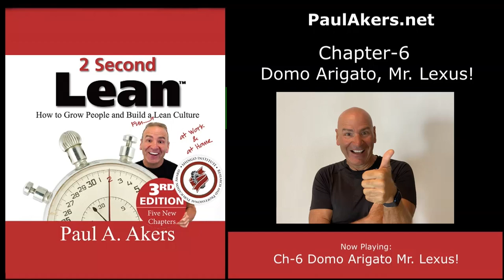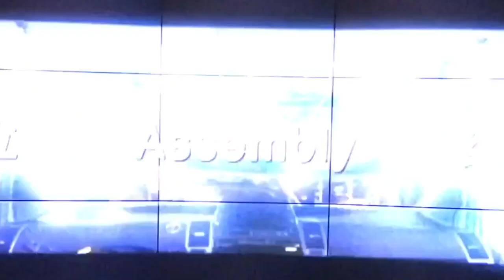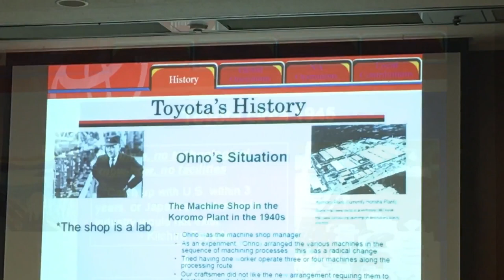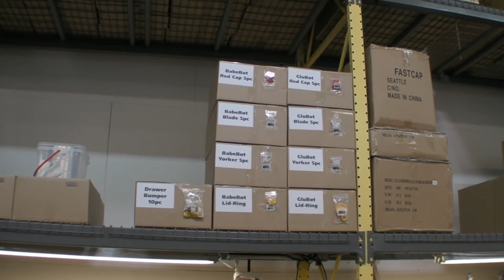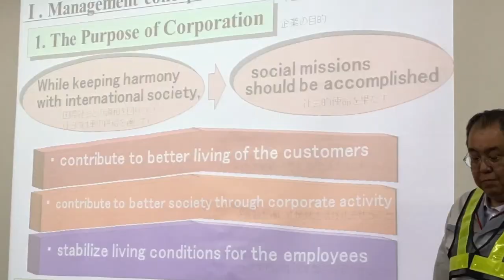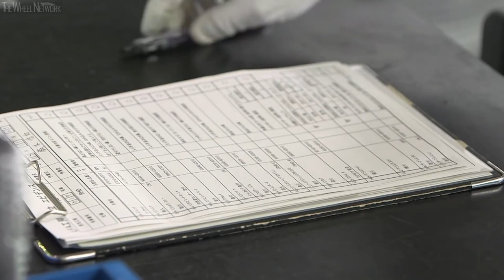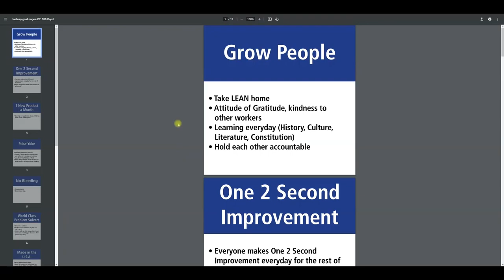CHAPTER 6 Video Book 2SL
For all the chapter videos, links, & resources Paul talks about...

For even MORE convenience, efficiency, and general Awesomeness... listen to this on our new 2 SECOND LEAN PLAY APP!

2 Second Lean - Intro.-Acks.-Preface
Ch 1 - What is Lean
Ch 2 - You Mean I'm Really That Bad
Ch 3 - One Piece Flow
Ch 4 - It Only Gets Better From Here
Ch 5 - What Bugs You
Ch 6 - Domo Arigato Mr. Lexus
Ch 7 - Let’s Think Like Hoks!
Ch 8 - Let's Build a Lean Culture
Ch 9 - Beyond the Morning Meeting
Ch 10 - Let's Do it in the Bathroom
Ch 11 - How Do I Start
Ch 12 - Extreme Lean
Ch 13 - Humble Lean
Ch 14 - Three Pillars of Lean
Ch 15 - Freaking Good Questions
Ch 16 - Lean is a Foreign Language
Ch 17 - Organizing Waste
Ch 18 - The Real Juice of Lean
Ch 19 - 90 Percent is Waste
Ch 20 - Lean All Stars
Ch 21 - Make Lean Blast Off
Ch 22 - Video Afterburner
Ch 23 - Our New Home
Ch 24 - Let's Take a Tour
Closing Credits - 2 Second Lean - 3rd Ed